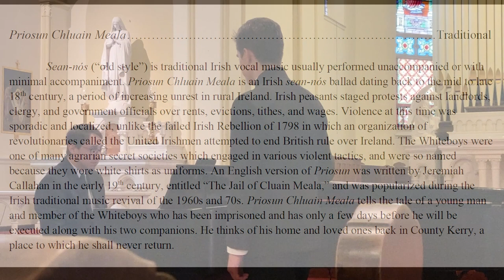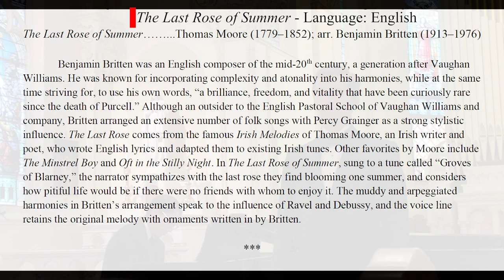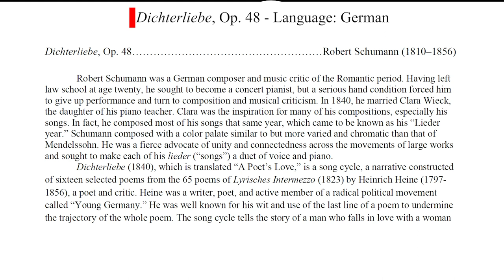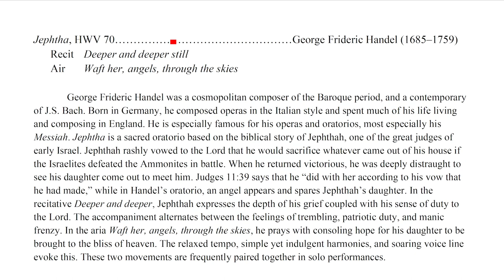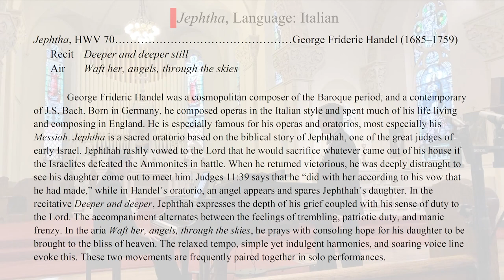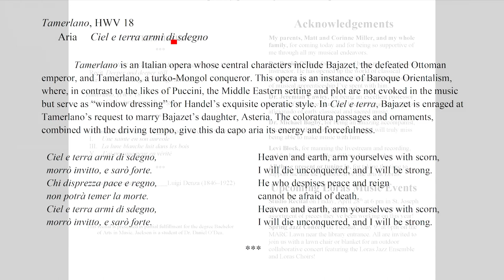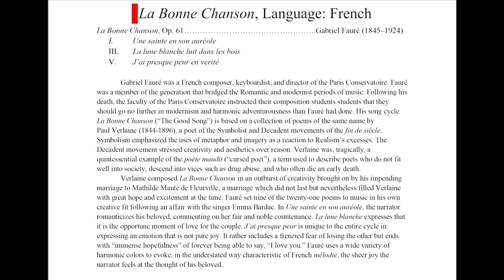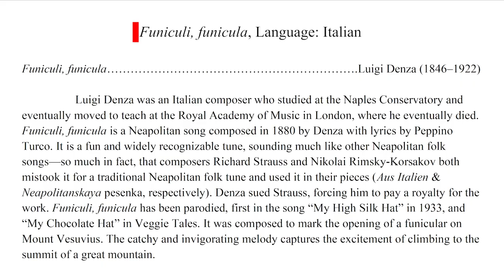Jackson Miller Senior Voice Recital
with Dr. Michael Bagby, Accompanist
Saturday, April 22, 2023, St. Joseph Chapel | Loras College

This recital is presented in partial fulfillment for the degree Bachelor
of Arts in Music. Jackson is a student of Dr. Daniel O’Dea.

PROGRAM
(Five languages: Irish/Gaelic, English, German, Italian, French)

Priosun Chluain Meala - Traditional (irish/Gaelic)

Linden Lea, Ralph Vaughan Williams (1872–1958)  (English)

The Last Rose of Summer, Thomas Moore (1779–1852) (English)
     arr. Benjamin Britten (1913–1976)

Dichterliebe, Op. 48, Robert Schumann (1810–1856) (GERMAN)

Jephthah, HWV 70, George Frideric Handel (1685–1759) (ITALIAN)
     Recit: Deeper and deeper still
     Air: Waft her, angels, through the skies

Tamerlano, HWV 18 (ITALIAN)
     Aria Ciel e terra armi di sdegno

La Bonne Chanson, Op. 61 Gabriel Fauré (1845–1924) (FRENCH)
I. Une sainte en son aureole
III. La lune blanche luit dans les bois
V. J’ai presque peur en vérité

Funiculi, funicula, Luigi Denza (1846–1922) (ITALIAN)